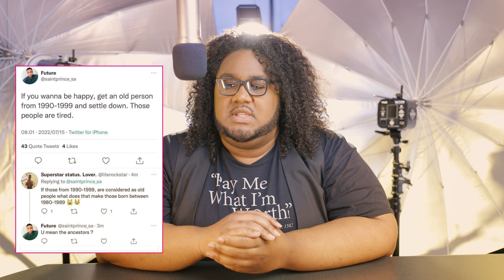The Real For Real Podcast: Ep 7: Sesame Place, TD Jakes, Shelly-Ann Fraser & More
This is episode seven of "The Real For Real Podcast". Hosted by Tahir Coleman Register, the owner of TheBLACKMedia, with his trusted voice of reason, Christina Leau, this episode features special guest Rob (@RobthGod) MUA, and media personality as we discuss the Sesame Place incident, Pastor TD Jake's recent comments about gender roles, Shelly-Ann Fraser's epic win, and more...

Filmed: July 22nd 2022

Host: @TahirRegister  [Instagram]
Voice/Guest: @ChristinaLeau  [Instagram]
Guest: @RobthGod [Instagram]

Segments:
Intro:
What's New What's New With You:
That's Some Black Sh*t
Thoughts From The People
The Real For Real
Understand?
Outro:

My Podcast Manifesto:
My prayer is that I, through comedy, entertainment, & personal experiences will help each and every listener seek understanding for one another. I will not always get it right, I will change my mind, I may even speak out of turn, but I do this with love, and I'm asking for grace. To heal through conversations in a safe space. To tackle community issues that the truth will reveal, with no circumlocution just The Real...For Real.

All Music Created by: Tahir Coleman Register
Filmed, Edited, Created By: Tahir Coleman Register at
Tahir Coleman Film & Photography Downtown Atlanta GA 30312

An inclusive online publication geared to uplift and properly promote people of colour in the arts and entertainment industries. Its a Gossip Free, Slander Free, Nudity Free, Rumor Free, Negativity Free publication started to UNIFY all those interested in B.L.A.C.K arts, culture, and entertainment no matter what race. A positive place to rejoice and enjoy without regret.